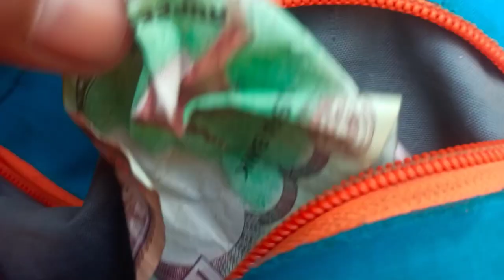day fishing garnu Jada khari bam vetyo😲😲😦😦